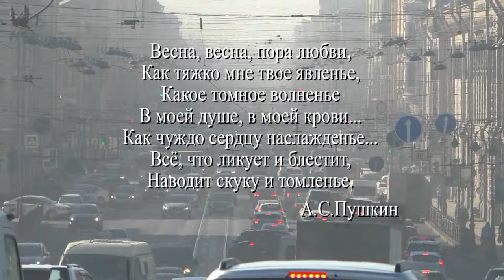Весенняя питерская жизнь на колёсах - видеозарисовка. Видео и музыка - Александр Травин